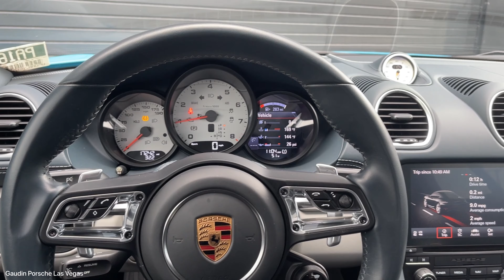2017 Porsche 718 Cayman S: Miami Blue (Walk Around)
Stock #: PA1697
VIN: WP0AB2A87HK285195
This is a 2017 Certified Porsche 718 Cayman S in Miami Blue with Graphite Blue/Chalk Interior.
Some of the value added options included are: 18-Way Adaptive Sport Seats Plus, 2-Zone Automatic Climate Control, Auto Dimming Mirrors w/Integrated Rain Sensor, Bi-Xenon Headlights w/Porsche Dynamic Light System, BOSE Surround Sound System, Connect Plus, Lane Change Assist, Leather Interior Package w/Leather Interior, Light Design Package, Memory Package, Porsche Active Suspension Management System, Porsche Entry & Drive, Premium Package w/18- Way Adaptive Sport Seats, Seat Heating, Sport Chrono Package i.c.w. Off-Road Package, Sports Exhaust System w/Sports Tailpipes in Black, Tinted Taillights, Wheels Painted in High-Gloss Black, Wheels: 20 Carrera Sport